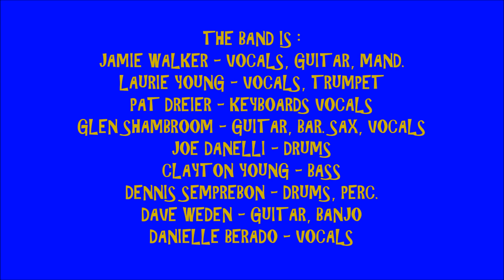2023 - #995 - JWBHD - #7 - WELL, ALRIGHT - JAMIE WALKER & FRIENDS (10/21/2023)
LIVE 2023 #995 - JWBHD #7 ! ! ! !  WELL, ALRIGHT - JAMIE WALKER & FRIENDS ! ! ! !    RECORDED LIVE AT THE BOSTON HARBOR DISTILLARY IN BOSTON (DORCHESTER), MA. ON SATURDAY OCTOBER 21, 2023.